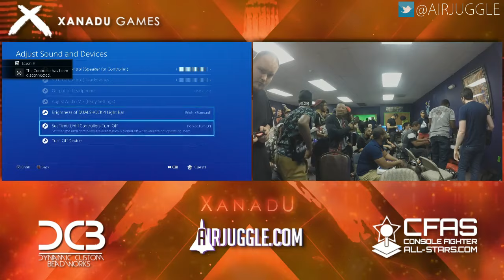Xanadu Monthly - SFV - Desert Punk VS. Rob G